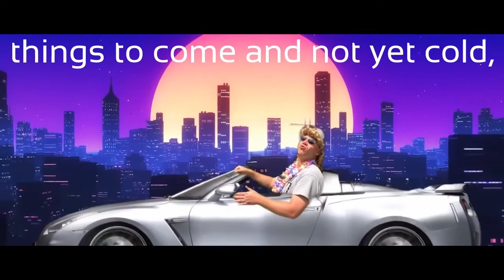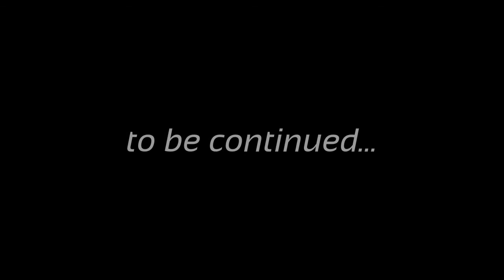40TimesAroundTheSun - Der Film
Offizielles Musikvideo zum 40. Geburtstag